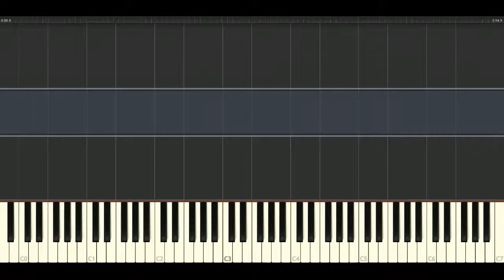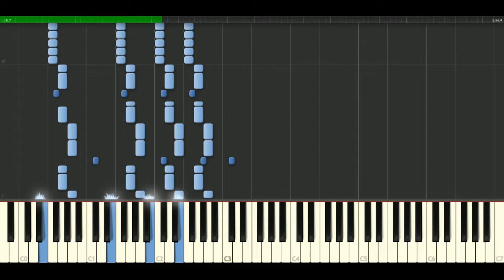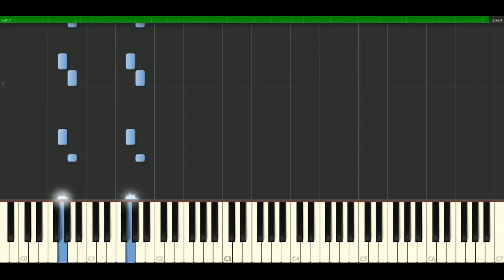Incubus - Privilege [Piano Tutorial] Synthesia | passkeypiano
How to play a song: Incubus - Privilege